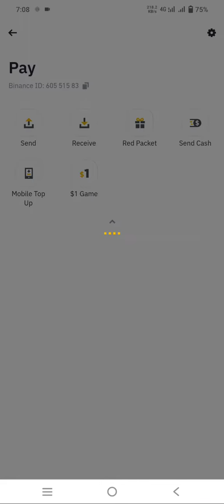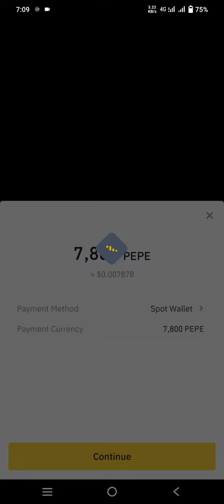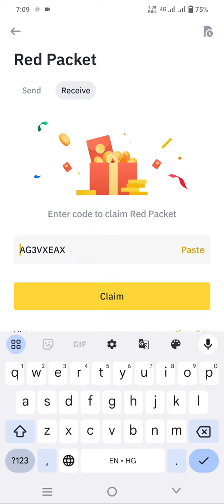crypto box !! big Airdrop !! binance crypto box code today !! unlimited free crypto box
new crypto box
big Airdrop
binance crypto box code
binance redeem code